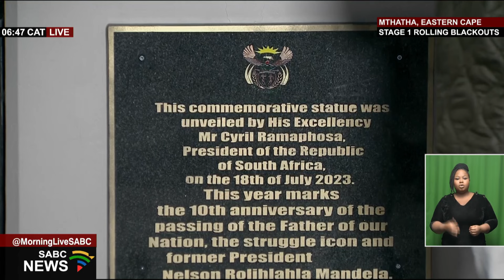Mandela Day | Eastern Cape observes Nelson Mandela International Day: Leanne Manas reports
A number of activities have been lined up to celebrate Nelson Mandela International Day including the unveiling of statues in Qunu and at the Nelson Mandela Museum in Mthatha.
President Cyril Ramaphosa will be at the unveiling of the two human-size Nelson Mandela statues as part of the United Nations-endorsed Nelson Mandela International Day activities. SABC News' Leanne Manas reports...